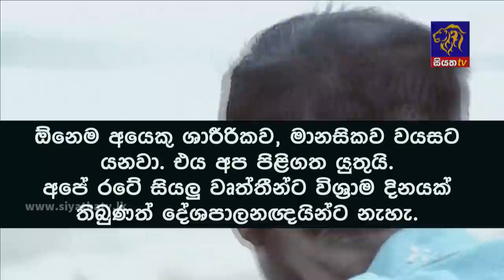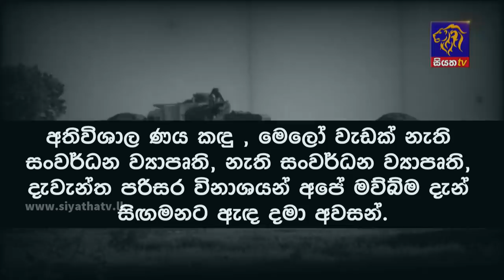Siyatha News | 06.00 AM | 15 - 04 - 2022